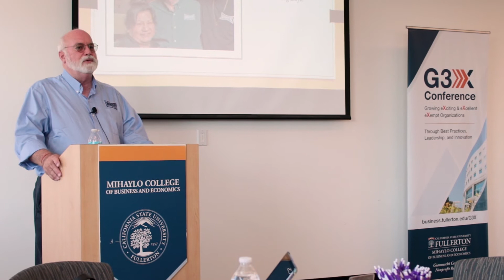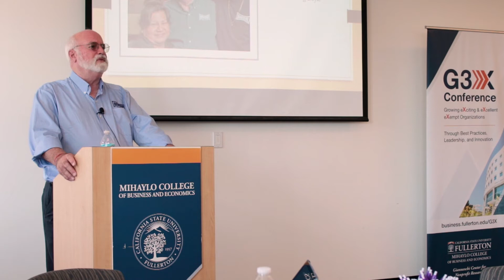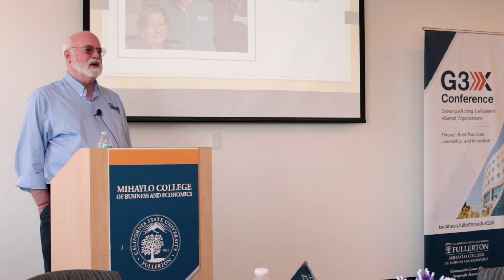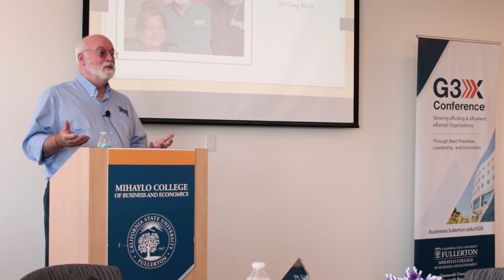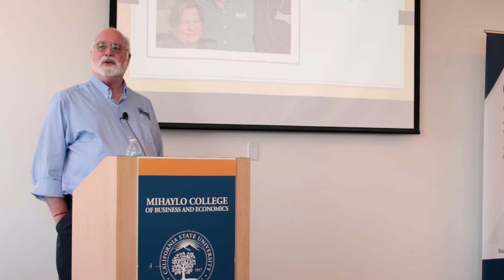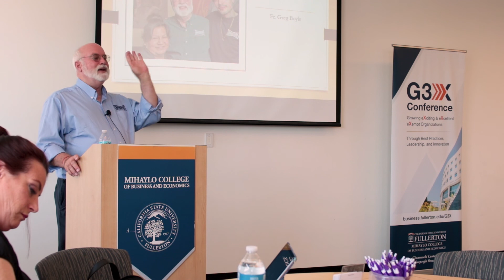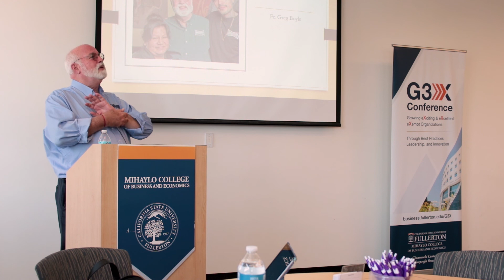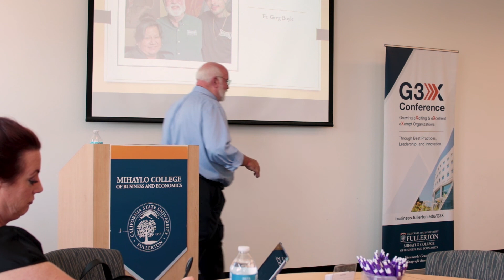G3X Lecture Series: Father Greg Boyle, Founder of Homeboy Industries, Speaks at Mihaylo College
The Mihaylo College of Business and Economics thrives on deep interaction with Orange County. The Gianneschi Center G3X Conference for nonprofits at Mihaylo College is one way the college reaches out to the philanthropic community to help them stay on top of innovation in the nonprofit sector. Each year, the conference hosts talks by some of the most innovative and successful people in the industry.

In this video, Father Greg Boyle of Homeboy Industries, one of the most successful and studied social enterprise models in America today, talks about the methods he uses to heal gang members and help give them purpose.

Father Boyle spoke at the second G3X conference on August 14, 2019 on Cal State Fullerton's campus in the business college. It was an honor to host him.